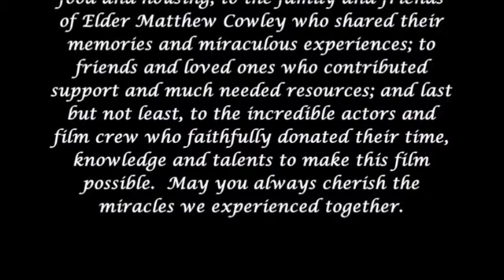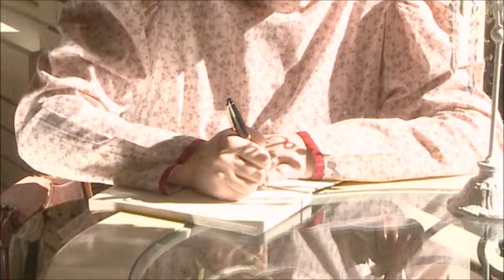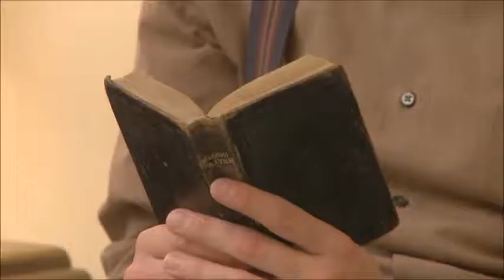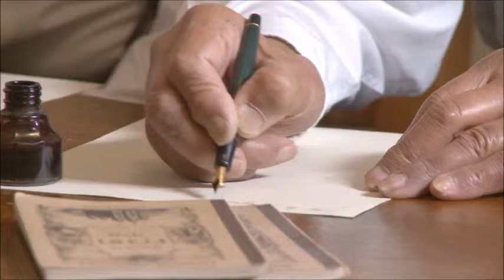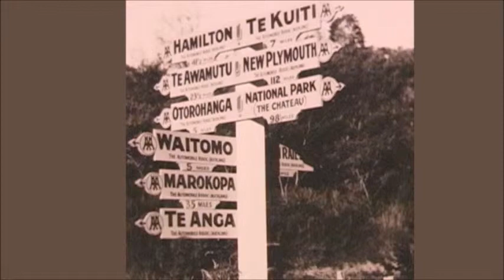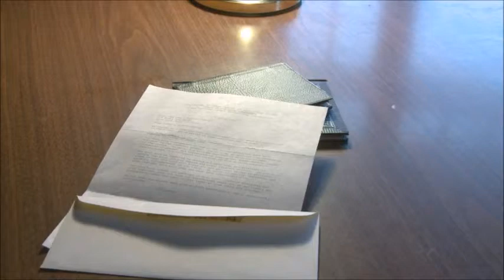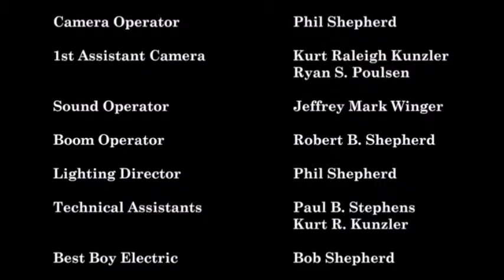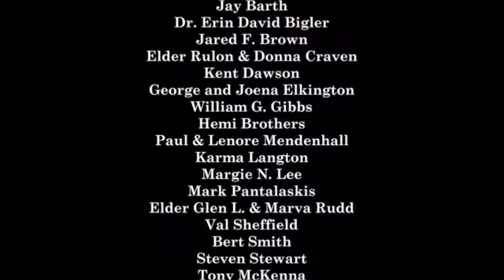Apostle Mathew Cowley Documentary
Special thanks to Rangi Parker and others who contributed